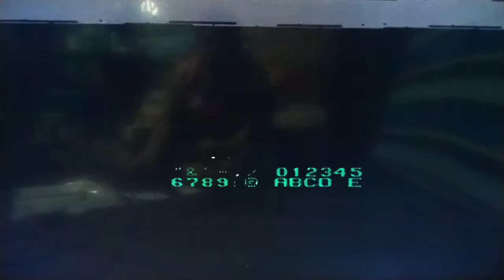Gameboy Adventures: PACMAN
Hend yown na nga mga Tropacool, wala nanamang magawa..PUNYETA!!

Basta stay safe lang mga TropaCool, at ipalaganap ang DaddyCool Fever

HIMBA!!